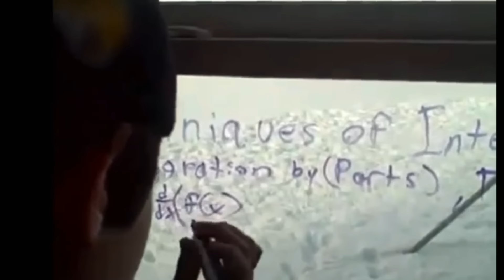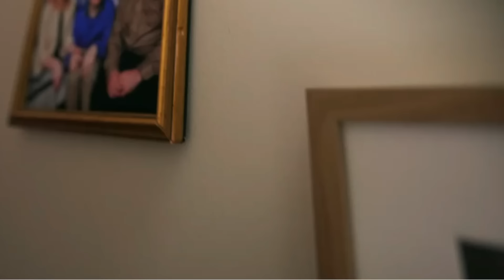1. Deep Dive into What the H3L1 is going on with the Curious Case of Natalia Grace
Source of information:
The DailyMail